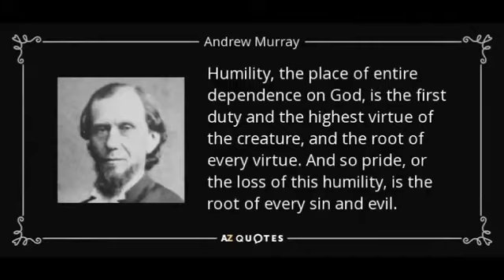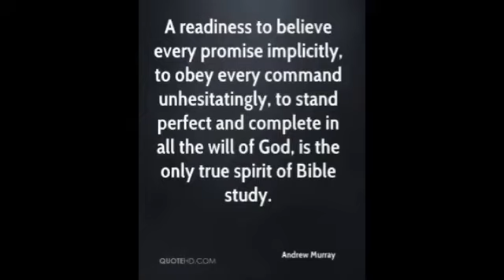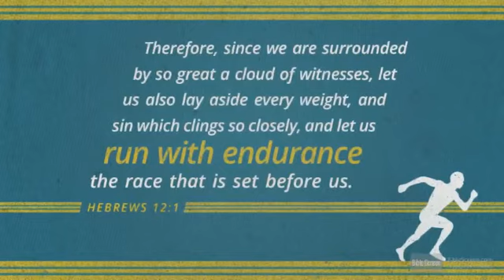Andrew Murray (1828_1917) | The Christian Missionaries history in tamil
Andrew Murray (1828_1917)

Murray was the second son of Andrew Murray of Graaff-Reinet; four of his brothers also became ministers. He was the prime shaper of the piety that came to characterize the Afrikaner people in the twentieth century. In 1838 he and his brother John were sent to Aberdeen to be educated at the grammar school and university. They then went on to Utrecht, Netherlands, to study theology. Virtually ignoring their professors, their piety and theology were shaped by membership in student societies inspired by the Reveil, a continental revival movement. After ordination at the Hague in 1848, Murray returned home, where he was sent to minister to the Voortrekkers beyond the Orange and the Vaal Rivers. For ten years he served this 100,000-square-mile parish, befriending and aiding them in negotiating their freedom from the British. In 1856 he married Emma Rutherfoord. The next year saw the first of his 250 publications, some of which were the only books in many Afrikaner homes except for the Bible. He became minister at Worcester in 1860, Cape Town in 1864, and then Wellington in 1871, where he stayed until his retirement in 1906.

Murray’s influence on South Africa’s Dutch Reformed Church cannot be exaggerated. He was on its initial foreign missions committee and organized and raised funds for its first mission. In 1877 he organized the Mission Training Institute at Wellington. He founded three key organizations: the Ministers Missionary Union, The Bible and Prayer Union, and the Layman’s Mission League. He was also an effective evangelist, both in South Africa and abroad. He received honorary degrees from Aberdeen in 1898 and the University of Cape of Good Hope in 1907.

Murray led a movement that transformed his church from an introverted into a missionary institution, but he also helped to confirm it as the church of the Afrikaner Volk, inadvertently setting it on the path that led to apartheid. Murray’s two most important books are The Key to the Mission Problem (1901) and The State of the Church (1911).

Andrew C. Ross, “Murray, Andrew, Jr.” in Biographical Dictionary of Christian Missions, ed. Gerald H. Anderson (New York: Macmillan Reference USA, 1998), 481-82.